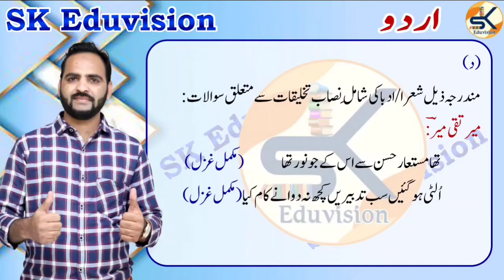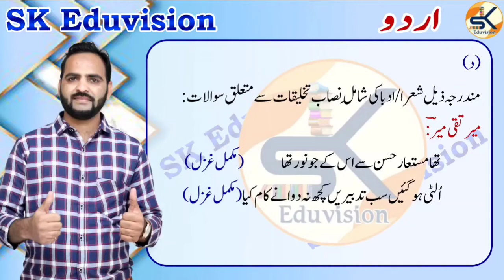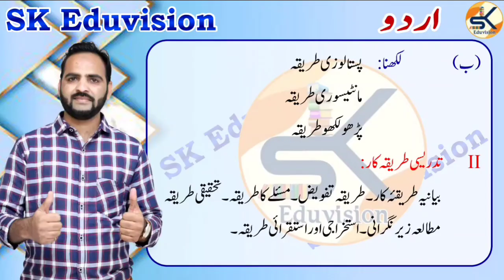RPSC 2nd grade syllabus in URDU, rpsc 2nd grade اردو change syllabus of 2022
Dear Viewers,

rpsc 2nd grade new syllabus
2nd grade syllabus,
2nd grade science syllabus,
2nd grade sst syllabus in hindi,
2nd grade math syllabus in hindi,
2nd grade hindi syllabus,
2nd grade english syllabus,
2nd grade syllabus utkarsh classes,
2nd grade biology syllabus in hindi,
2nd grade exam syllabus,
2nd grade first paper syllabus,
2nd grade syllabus for science,
2nd grade gk syllabus,
2nd grade geography syllabus,
rpsc 2nd grade syllabus in hindi,
2nd grade psychology syllabus in hindi,
pti 2nd grade syllabus in hindi,
2nd grade ka syllabus,
2nd grade sst ka syllabus,
2nd grade science ka syllabus,
2nd grade hindi ka syllabus,
2nd grade sanskrit ka syllabus,
ldc 2nd grade syllabus,
2nd grade english literature syllabus,
librarian 2nd grade syllabus,
2nd grade ka syllabus hindi mai,
2nd grade overseer pwd syllabus,
syllabus of 2nd grade,
2nd grade 1st paper syllabus,
2nd grade 2nd paper syllabus,
2nd grade teacher syllabus 2nd paper,
2nd grade physics syllabus,
2nd grade 2nd paper science syllabus,
2nd grade sanskrit syllabus,
2nd grade science maths syllabus,
2nd grade teacher syllabus sanskrit,
2nd grade syllabus english subject,
2nd grade syllabus hindi subject,
2nd grade political science syllabus,
2nd grade teacher syllabus,
2nd grade teacher syllabus science,
2nd grade teacher maths syllabus in hindi,
2nd grade teacher sst syllabus,
2nd grade teacher hindi syllabus,
2nd grade teacher english syllabus,
2nd grade syllabus urdu,
2nd grade vacancy 2022 syllabus,
2nd grade syllabus 2022,

Shukriya.